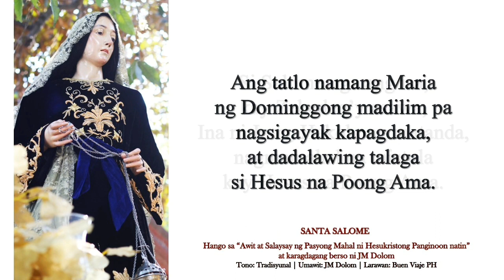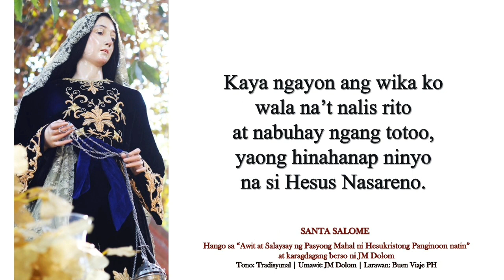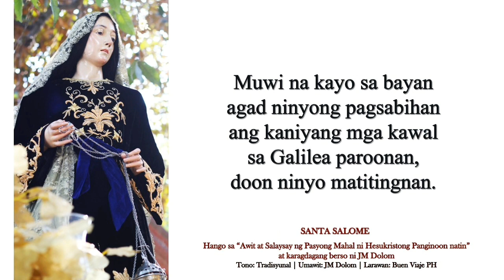PASYONG MAHAL | 𝐒𝐚𝐧𝐭𝐚 𝐒𝐚𝐥𝐨𝐦𝐞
PASYONG MAHAL | 𝐒𝐚𝐧𝐭𝐚 𝐒𝐚𝐥𝐨𝐦𝐞 (Naiwastong bersyon)

"Ang Pagdalaw ng Tatlong Maria sa libingan ng ating Panginoong Hesukristo"

Tono: Tradisyunal
Umawit: JM Dolom
Larawan: Buen Viaje PH

***Hango mula sa "Awit at Salaysay ng Pasyong Mahal ni Hesukristong Panginoon natin" at karagdagang berso ni JM Dolom

(Edited Part)

From:
Si Salome nga ang isa,
kay Zebedeo’y asawa,
Ina ni Juan, Hakobong matanda,
insenso ang dala-dala
pangsuob kay Hesus baga.

To:
kay Zebedeo’y asawa,
nagmamahal na mistula
kay Hesus na Poong Ama.